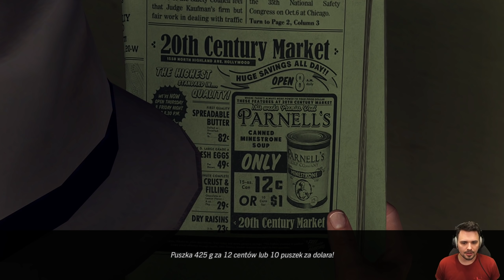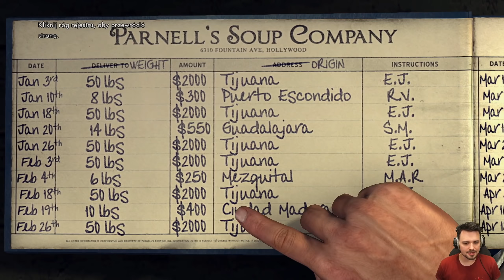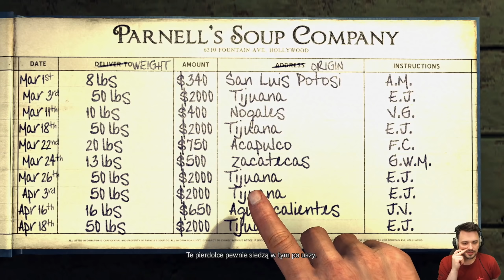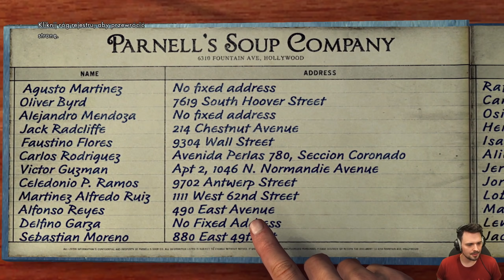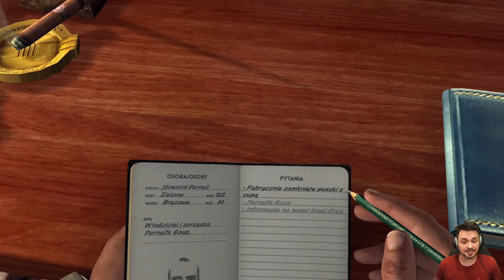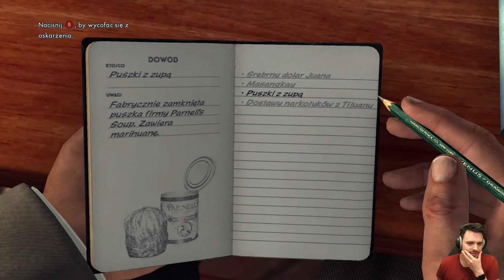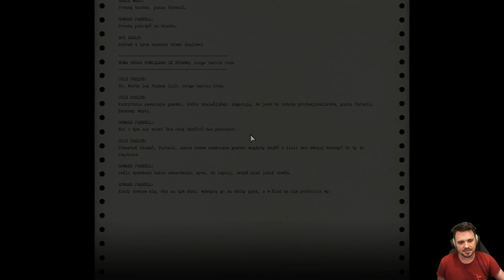Jakieś KURZONKO, jakiś TEMACIK? ( ͡° ͜ʖ ͡°) | LA Noire PL 4K [#24]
Dwudziesty czwarty odcinek z LA Noire po polsku!

LA Noire to detektywistyczna gra przygodowa w klimatach thrilleru. Osadzona jest w 1947 w Mieście Aniołów - Los Angeles. Wcielamy się w niej w Cole'a Phelpsa - weterana II wojny światowej, który po powrocie, wstąpił w szeregi policji. Cole bardzo szybko staje się detektywem, wspinając się po kolejnych szczeblach, będąc niesamowicie skomplikowanym człowiekiem o ogromnych umiejętnościach i jeszcze większej ambicji. Gra wykorzystuje również innowacyjną i nowatorską (jak na 2011 rok) technologię MotionScan w połączeniu z Motion Capture, która daje efekt niesamowitych, choć z perspektywy czasu, nie do końca idealnych animacji twarzy. Jakie sprawy przyjdzie nam rozwiązywać?

LA Noire miało swoją premierę 17 maja 2011 roku na PlayStation 3 i Xbox 360, 8 listopada na PC. Gra otrzymała 14 listopada 2017 również wersję na PlayStation 4, Xbox One oraz Nintendo Switch.

Gra została stworzona przez Team Bondi i Rockstar, wydana przez Rockstar Games.

Inne nazwy serii (na potrzeby YouTubowe):
● Zagrajmy w LA Noire

● LA Noire zagrajmy w

● Lets play LA Noire

● LA Noire lets play

● LA Noire gameplay PL

● LA Noire polski gameplay

● LA Noire po polsku

● LA Noire PL